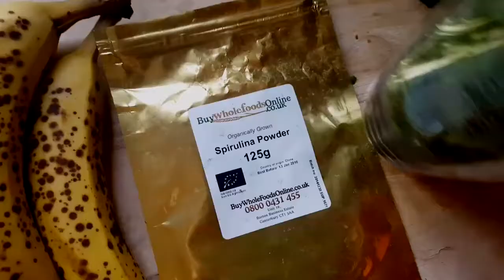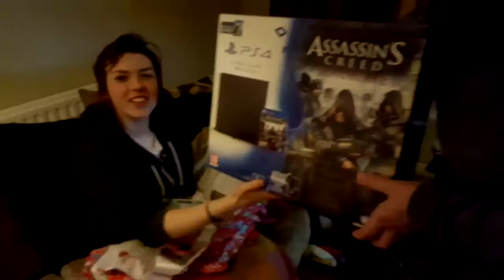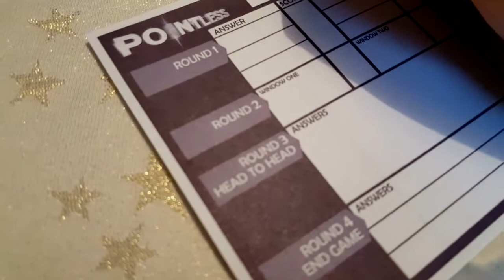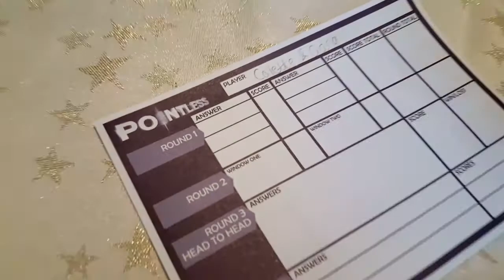CHRISTMAS DAY 2015!